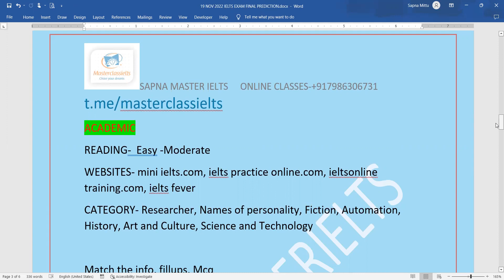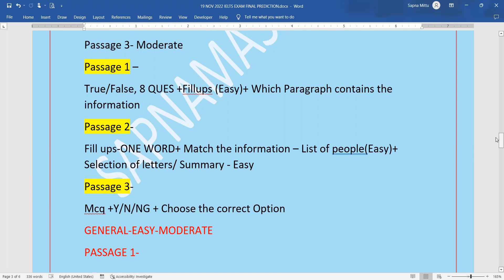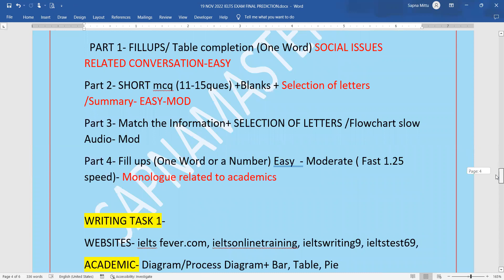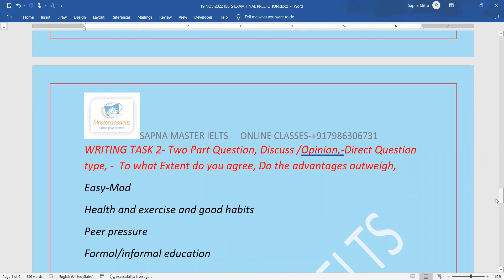19 November 2022 Ielts Exam Prediction | Reading Listening Writing | Academic & General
Check the prediction of 19 Nov 2022 ielts Exam with Reading Listening and Writing Module for Academic & General